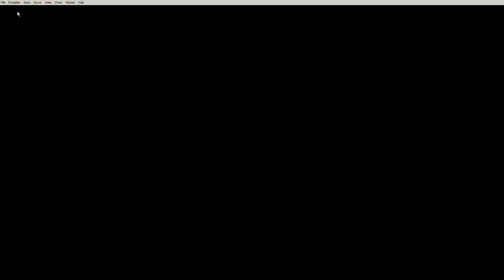There's a 98.2% chance bagel's streaming a time traveling rpg Oh boy! part 1